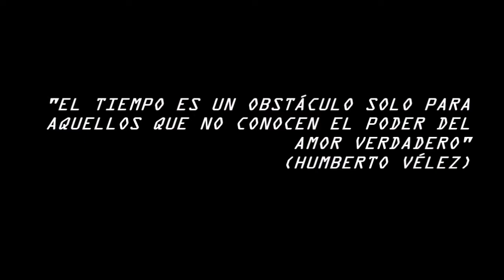Mi más grande genialidad(2020) con HUMBERTO Vélez fdo desde Bolivia con RAI FREIRE AVILA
Mi más grande genialidad  por fdo desde Bolivia